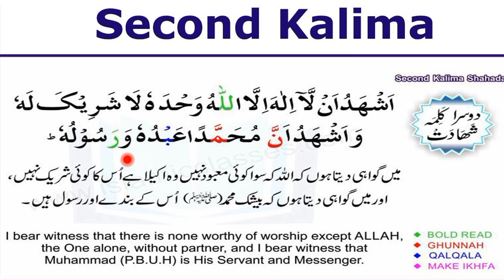2ndkalma#Arabic2ndkalma#kalima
Learn 2ndkalma by my videos kalima kalma#secondkalma#kalima